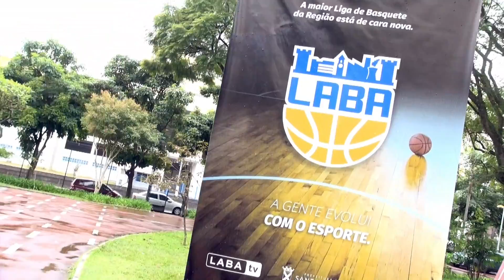All Star Game LABA 2017 | Canal Chuá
A Liga Amadora de Basquete do ABC organizou um All Star Game com desafio de habilidades, desafio de enterradas, desafio de três pontos, entre muitas outras coisas. Chiquitito deu show no jogo das celebridades! Assiste!!

Produção: Mafia Produtora
Direção: Carolina Loureiro
Edição: Carolina Loureiro
Câmera: Carolina Loureiro
Roteiro: Gabriela Neves
Apresentador(es): Gabriela Neves / Bruno Marques

canalchua